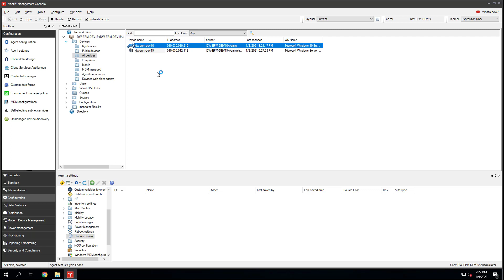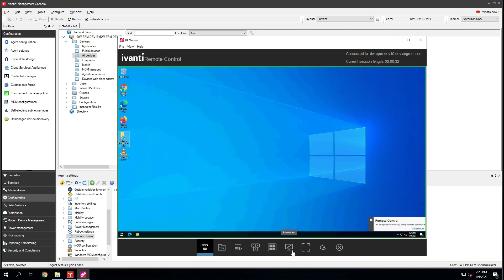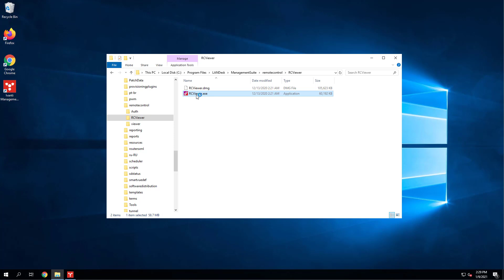Ivanti Endpoint Manager remote control tutorial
In this short three minute video, learn how to use remote control and the standalone remote control console